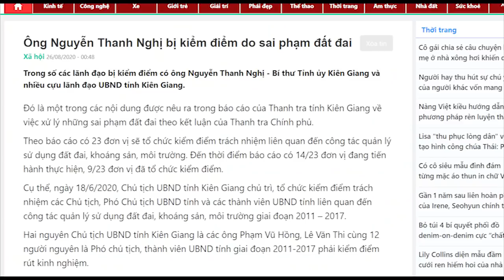Bí thư Hà Nội – Đinh Tiến Dũng “bị tấn công”, ai đã ra đòn?